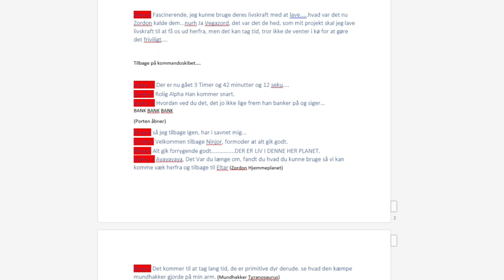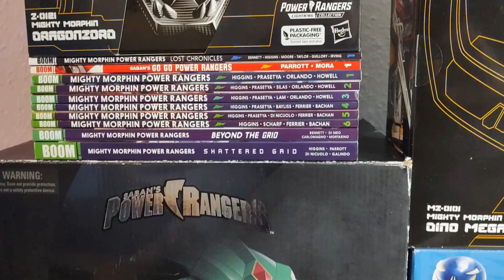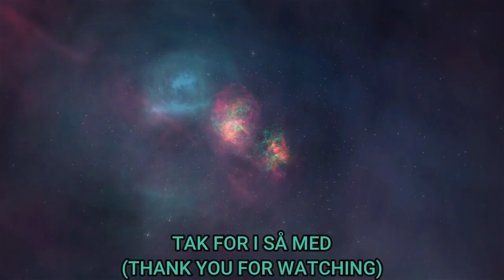Power Rangers Afsnit 2 i Produktion. (Preview)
Her er et lille forsmag på den kommende Power Rangers Afsnit 2. som er i gang med at gøre klar til at filme her til sommer.
Jeeg er igang med at skrive manuskript, og hyre den blå Ranger (hvem mon det bliver) og meget meget mere.
og en ekstra bonus i lige får her.

Navne på Power Rangers (Danske Karaktere Navne)
Martin N. Andresen Spiller som: Max [Grønne Ranger] (Med i Afsnit 1 & 2)
? Spiller som: Felix [Sorte Ranger]
? Spiller som: Stephanie [Lyserøde Ranger]
Jonas Høll Andersen Spiller som: William [Blå Ranger] (Med i Afsnit 2)
? Spiller som: Luna [Gule Ranger]
? Spiller som: Anton [Rød Ranger]
? Spiller som: Skygge Ranger.
? Spiller som: Zorden. (blev Spillet sidst af Lars ''Leo'' Nørgaard)
Navne på Monstrene:
Martin N. Andresen Spiller som Dark Skull. Med i Afsnit 1 & 2
? Spiller som Omega Knight. Med i Afsnit 2.